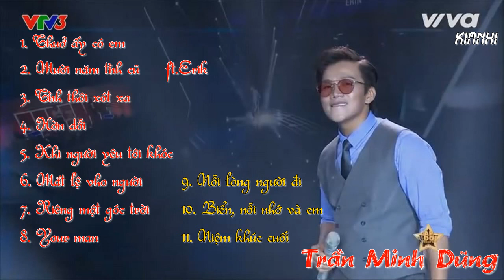Những bài hát của Trần Minh Dũng (XFactor)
Tổng hợp những bài hát của Trần Minh Dũng (XFactor):
1. Thưở ấy có em (Khách mời cặp đôi hoàn hảo)
2. Mười năm tình cũ 4:25 (ft.Erik, Cặp đôi hoàn hảo)
3. Tình thôi xót xa 9:09
5. Khi người yêu tôi khóc 16:57
6. Mắt lệ cho người 20:22
7. Riêng một góc trời 25:27
8. Your man 29:36 (XFactor)
9. Nỗi lòng người đi 31:39 (XFactor)
10. Biển, nỗi nhớ và em 34:55 (XFactor)
11. Niệm khúc cuối 38:22 (XFactor)
Audio cắt từ clip các video trên youtube của các tài khoản. Thanks!